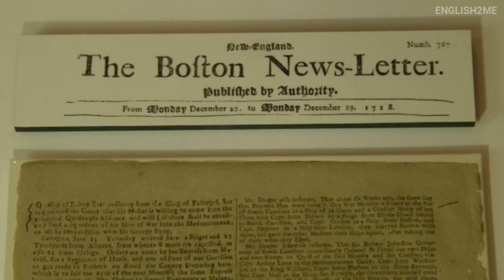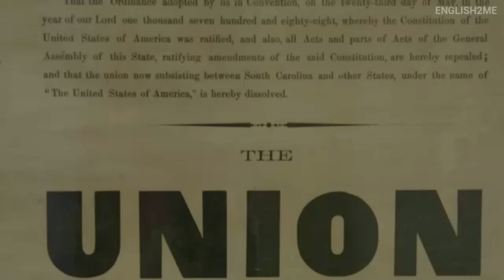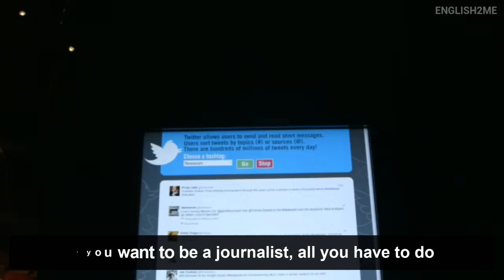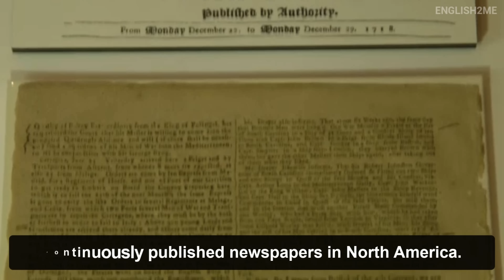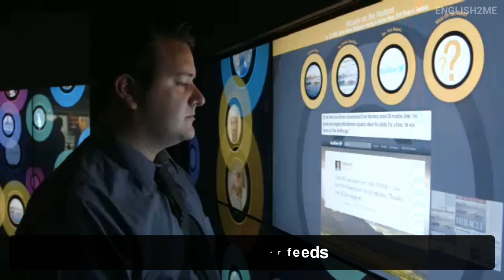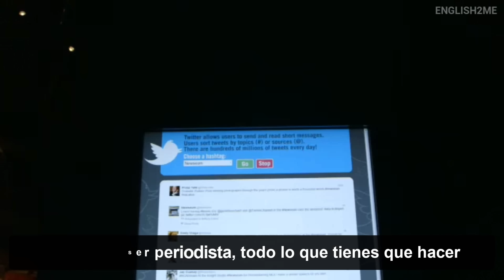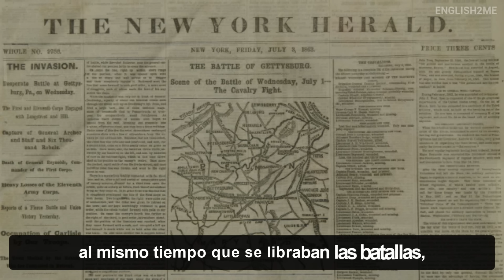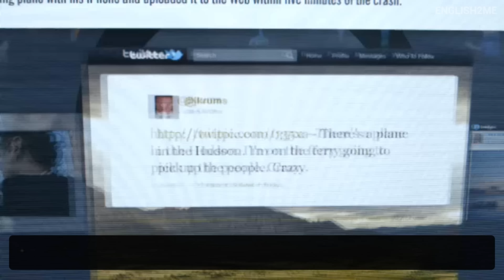🟠 ESCUCHA ESTO 10 MINUTOS CADA DÍA Y TU INGLÉS CAMBIARÁ 📚 MEJORA TU VOCABULARIO Y COMPRENSIÓN 🧠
¿Quieres entender cuando te hablen en inglés 🤔? Deberías probar este ejercicio de listening con conversaciones reales en inglés.

Este tipo de videos te ayudarán mucho a educar tu oído escuchando el inglés hablado de forma normal, como lo escuchas en tu trabajo, en la calle, en las películas, series, canciones etc.

Entender el inglés no es difícil cuando encontramos un método simple con el cual podemos practicar hasta lograr nuestra meta de hablar inglés. Una de las mejores maneras de aprender inglés es escuchando conversaciones de hablantes nativos en su día a día.

Ellos usan frases de uso diario que seguramente necesitarás usar en algún momento cuando viajes ya sea a Estados Unidos, Inglaterra o cualquier otro país donde su lengua principal sea el inglés.